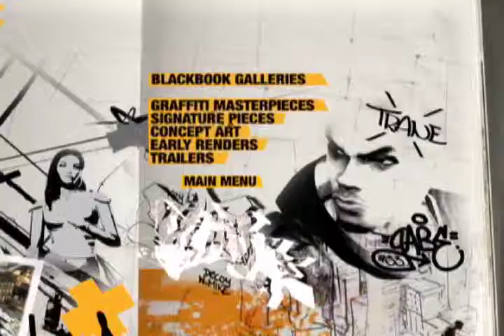Marc Ecko's Getting UP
Jeremiah Black - Sound design.

This was a supplemental DVD that was for the video game Marc Ecko's Getting Up.  I did the sound design for all the animations.  This was especially fun to do, because the last project I did the sound design for contained a lot of fantasy elements, but I live in New York City and I got to use everyday sounds I hear swirling on the streets around me everyday for this one.  On a funny side note, the sound of a turnstile accepting a subway token is heard at one point, even though the subway now runs on electric credit cards, and hasn't used tokens in a few years.  Oh well.  That sound always reminds me of New York, and I was glad to be able to put it in something.